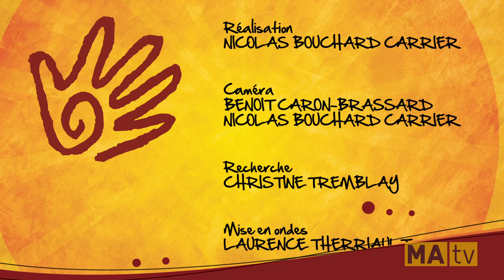LA ROUTE DES ARTISANS - Michel Tremblay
Ils sont créateurs, entrepreneurs et artisans. Avec la série d'émissions de La route des artisans, vous apprendrez à connaître les différents artisans qui oeuvrent dans la région du Saguenay-Lac-Saint-Jean. Découvrez leurs parcours, leurs motivations et leurs démarches artistiques. Ayez la chance de les voir en plein création. Vivez pendant 14 minutes la réalité d'un artisan. Cette émission est produit en collaboration avec la Corporation des métiers d'art du Saguenay-Lac-Saint-Jean.